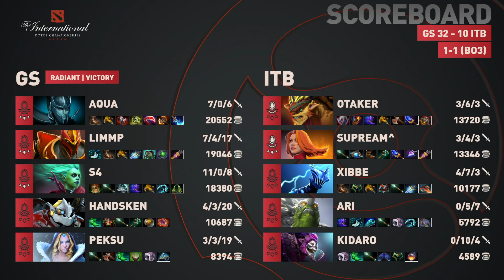[HIGHLIGHTS] goonsquad vs Into The Breach – Game 2 - The International - WEU Qualifier